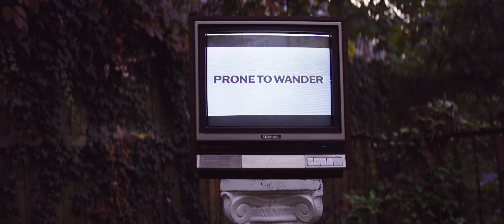Shai Linne - Elder Statesman (Official Video)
The first single for Shai Linne's next album, Lyrical Theology 3: Sociology.

Produced by Braille
Mixed by Wit
Directed by Josh Wann

Lyrics

I recommend reciting Psalm 90 while visiting a graveyard

It reminds me how limited my days are

And yo I need that, the clock’s ticking

It’s not fiction- the rot quickens as the plot thickens

To be real with ya I kinda don’t know where to start

Flying solo like Amelia- guess I’ll air my heart

Mi familia no longer looks familiar

My God is real, just ask Mahalia- I guess I’ll share my art

It’s been a few years- I was on my Sade

Not stressing what they all say- Still reppin’ Yahweh

The GOAL is still the same- point you the Son- He’s Ruler

And drops gems like a clumsy jeweler

Since Still Jesus, the 7000 holding me down

Industry expectations controlling me? How?

I’m compelled to patience- the mind state of an elder statesman

Who’s dwelled in basements and smelled the pavements

Directing statements to a wretched nation lacking reverence

Making declarations on behalf of heaven

I didn’t understand why she left before- now I’m seeing Lauryn

I had to make a choice- local church or keep on touring?

Social media, watching God’s people warring

I was laying in the cut like Neosporin

Heed the warning: repent before compassion ends

And Jesus Christ comes back like fashion trends

This is Special Ed- believe and you got it made

The reason I’m not a slave? The treason that God forgave

On my knees to my God I prayed

“Lord please make me more like Jesus”- then I got betrayed

Caught in the quagmire, optimism backfired

Got dragged by the impious and attacked by liars

It was bugged to me and such a mystery

How brothers couldn’t publicly in love disagree

I was grieved by the shift, let it leak in the booth

Became the enemy of many just speaking the truth

Got canceled before cancellation was a thing

And I’m still proclaiming the emancipation of the King

As I reflect on the past, I groan much in hindsight

I own what I highlight, I know I’m only finite

And now more than ever, I feel alone when I write

The last few years feels like the zone of the twilight

I spoke on ethnicity with biblical equations

And cats responded based on political persuasions

Secular conservatism only fanned the hive

And got Christians sounding like the oldest man alive

I’ve seen my closest friends walk away from the faith

The Lord knows my sins, it’s only by grace that I’m safe

Prone to wander, Lord I feel it, please don’t let me go astray

Left to myself I will fall today and throw it all away

Without Jesus, I’m straight toxic- that’s Brittany

Without Jesus I’m outta control- That’s Fifty

With Jesus, I have abundance, that’s a litany

Without Jesus, I have nothing, that’s Whitney

On each page of Scripture- pearls for the wise

Boundless facts to counteract the world and its lies

Like your ultimate worth and happiness

Is found in what you do, stuff that’s new or how much you accrue

All that does is make your life an endless quest

Until you get it and you realize it’s emptiness

I got friends that are millionaires, some are depressed

I’ve had convos with billionaires and wasn’t impressed

Some people write songs for Christians to get bread

I’m trying to write something to help you on your deathbed

Like you’re a great sinner, Jesus a greater Savior

Trust in His death and His resurrection and He will save ya

Who can calculate the worth the Christ?

First you might evaluate His perfect life and the purchase price

Eternal life the gift for all who call His name

Christ took all the blame, all the shame, all the stains

Whether hall or fame or ball and chain we’re all the same

Making faulty claims, we brawl and maim, causing pain

Left to ourselves we’re headed straight to hell

When we replace the word with the world, well- that’s when we take a L

The fact is rappers be smothering their tunes

With swag. That’s backwards, it’s gauze (gaws) to cover up the wounds

Of insecurity and desire for affirmation

Let Messiah fill your entire imagination

When rooted in the soil you ain’t trippin over dudes

A loyal few is better than a fickle multitude

The finish line is so close, it would be absurd to leave

Salvation is nearer now than when we first believed

The words He weaves together in each verse agrees

Sin’s the worst disease and can’t cured by surgeries

But Christ serves reprieves when for the church He bleeds

Search to perceive what Jesus taking our curse achieved

Risen and exalted, the Lord is a warrior

Ain’t nothing changed but the weather- Soli Deo Gloria!